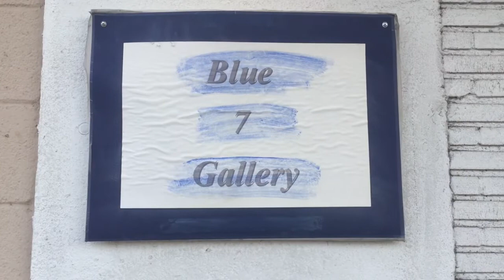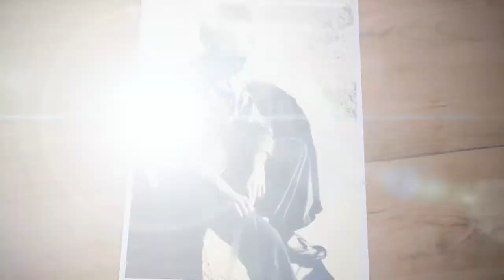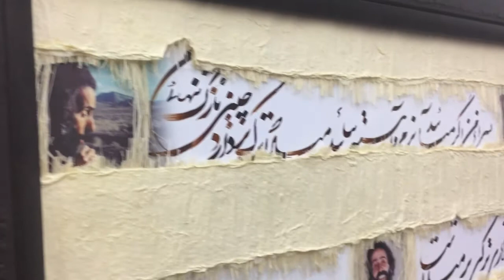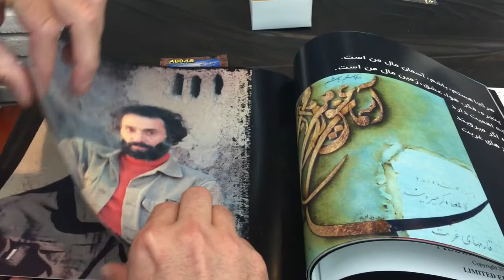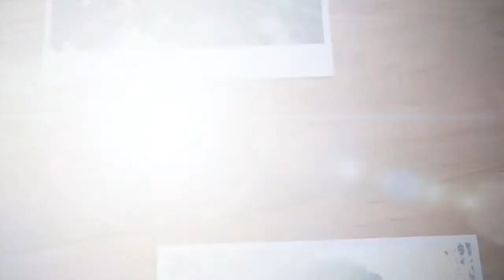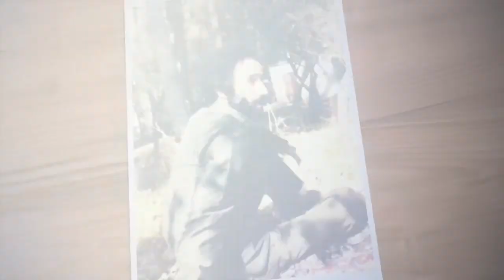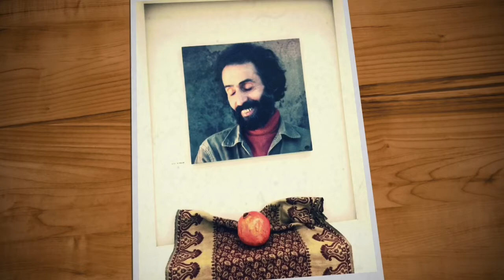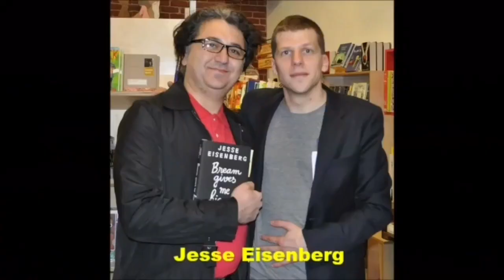ناگفته ها و رونمایی از گالری عکس های منتشر نشده ای از سهراب سپهری در لس آنجلس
گالری عکس های منتشر نشده ای از سهراب سپهری سی و هفت سال پس از وداع او با زندگی مادی و در آستانه 89 سالگی او به اهتمام عباس حجت پناه هنرمند ایرانی ساکن لس انجلس در تاریخ 30 اپریل در شهر سانتامونیکا برگزار شد. این عکس ها توسط حجت پناه در خلال سال های 49 تا 56 شمسی از سهراب سپهری در جین سفرهای کاری مختلف گرفته شده است. حجت پناه در این گزارش برای اولین بار از ناگفته هایی درباره سهراب سپهری و رفاقتش با او صجبت می کند.